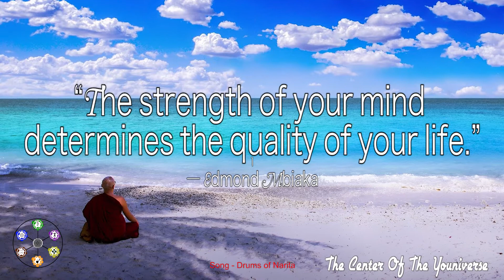The Center Of The Youniverse Quote Of The Day - Edmond Mbiaka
“The strength of your mind determines the quality of your life” - Edmond Mbiaka

Song - Drums of Narita written and performed by Johnny Badessa / Steve Badessa - Positive Outlook Productions / Clearhead Films / The Center Of The Youniverse